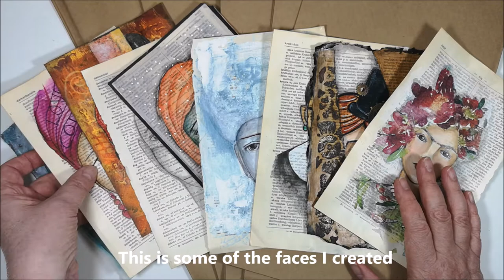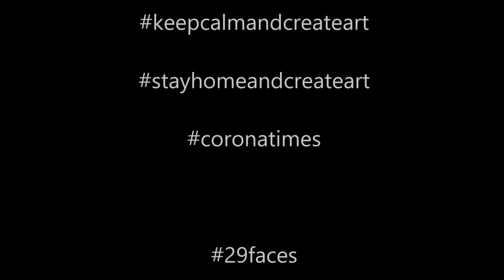Tutorial - Creating a Brown Paper bag journal or Mini Album the easy way - NON SEWING.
Create a journal or a mini album, with some brown paper bags. I will use the journal and draw faces in, for the challenge 29faces during February 2021.